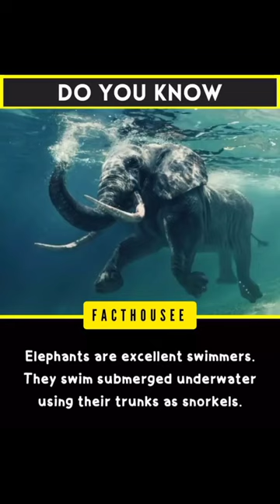Elephants are excellent swimmers.They swim submerged underwater using their trunks as snorkels.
Elephants are excellent swimmers.
They swim submerged underwater using their trunks as snorkels.